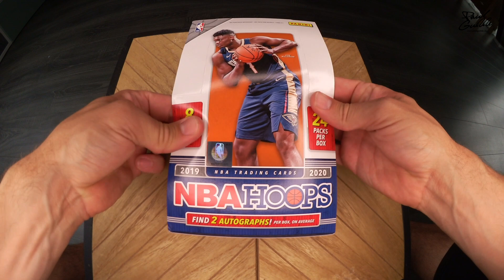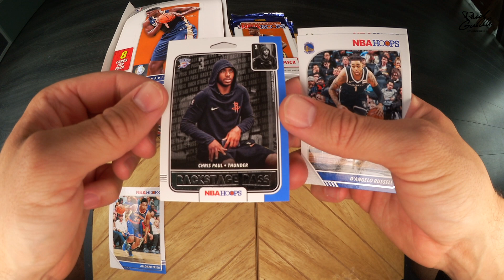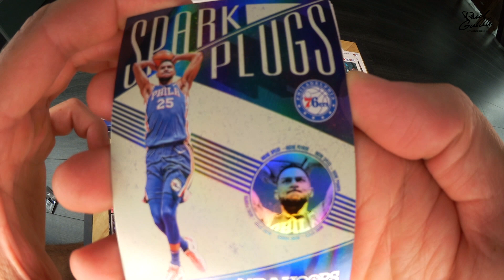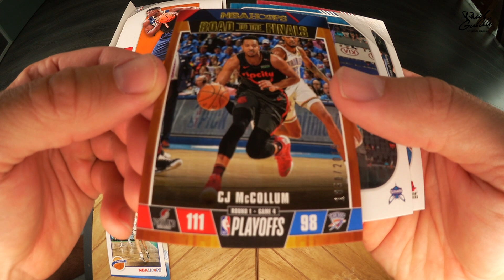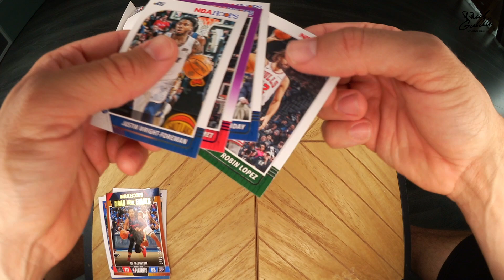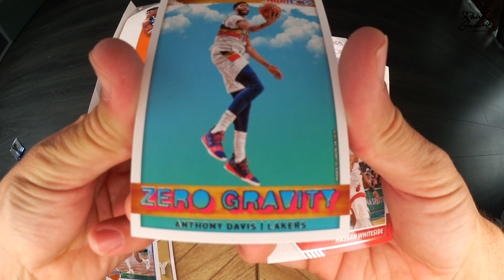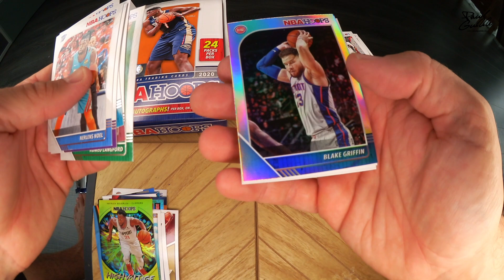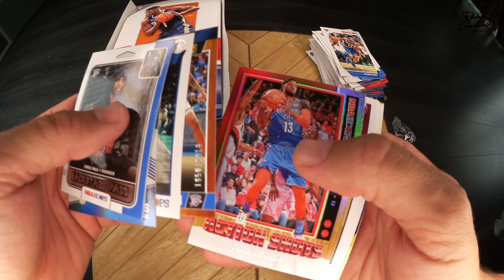Panini NBA HOOPS 19/20 Box Break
Vielen Dank an Panini für das Zusenden dieser Box der NBA HOOPS Serie 19/20. Es ist immer wieder eine Freude die kleinen Pakete aufzureissen und sich über besonders schöne Karten oder Karten meiner Lieblingsspieler zu freuen. Will jemand tauschen?